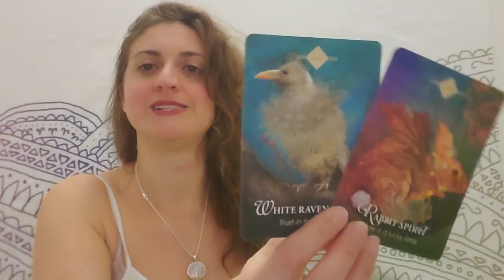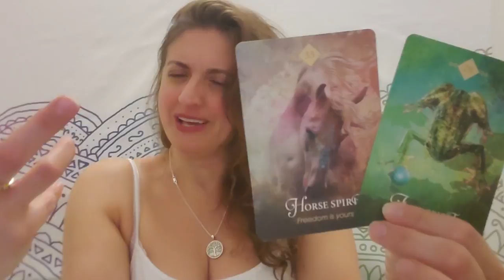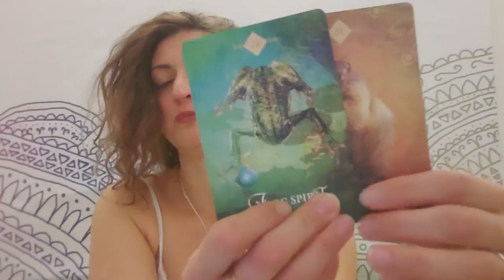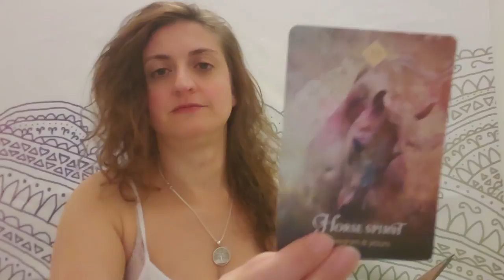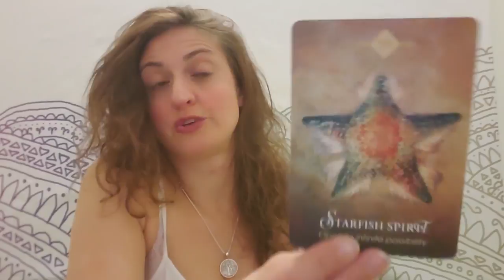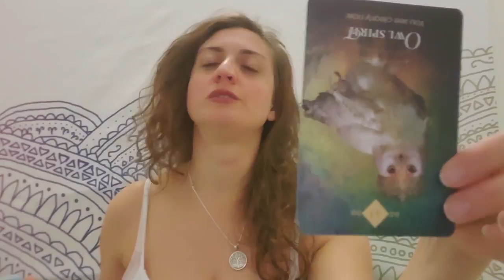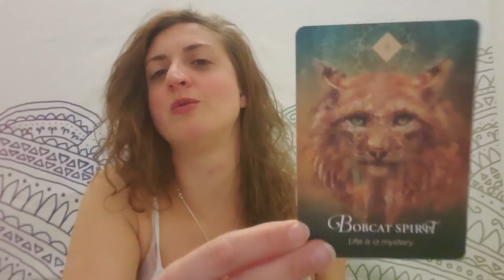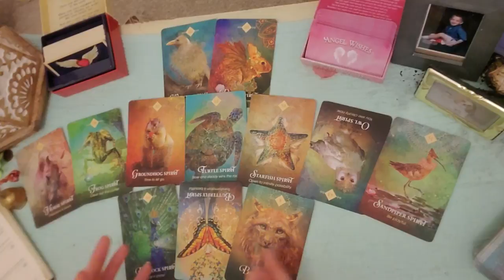♒✌ Aquarius: Liberation by loop hole ✌♒